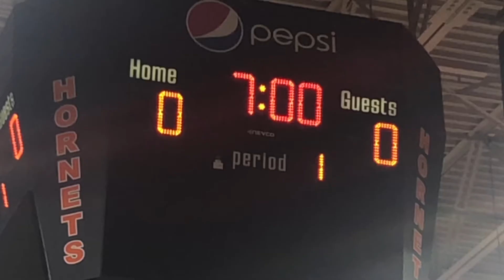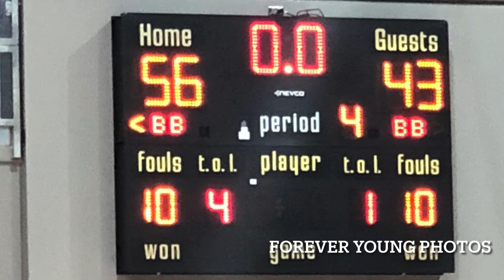Freshman Hornets top Jenks White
The Booker T. Washington Freshman basketball team (2-0) tops Jenks White 56-43 on Monday, Nov. 15, 2021. Cory Young Sr./Forever Young Photos